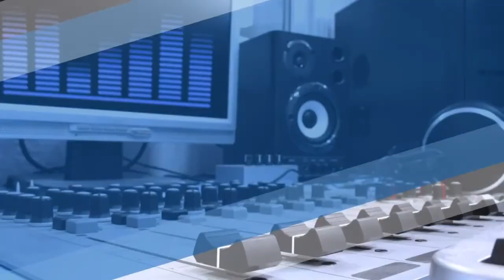Entrevista con Alfonso Petersen - Regidor del PAN Guadalajara